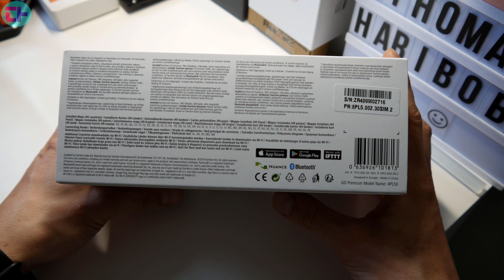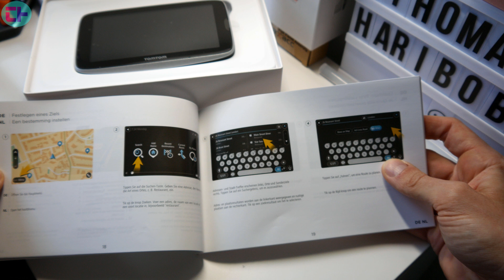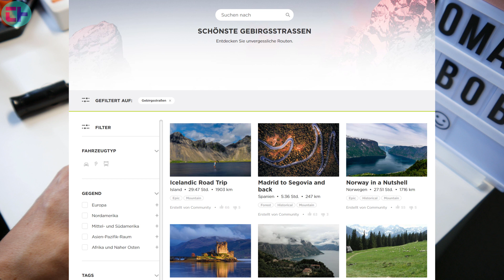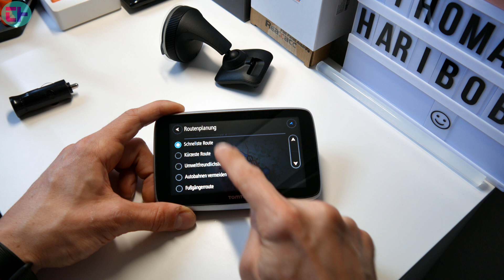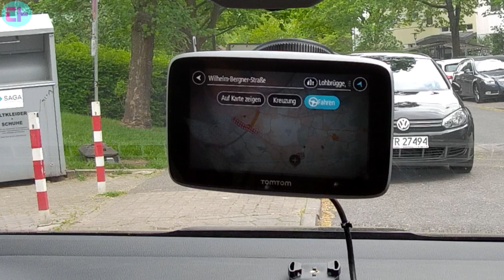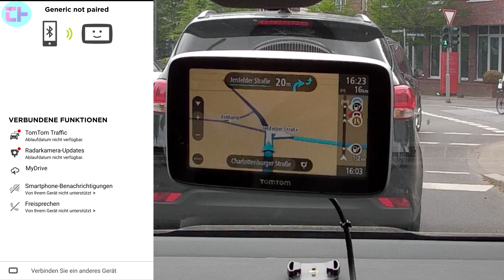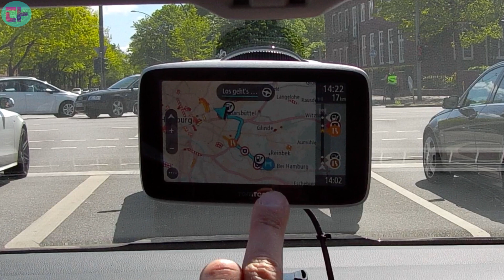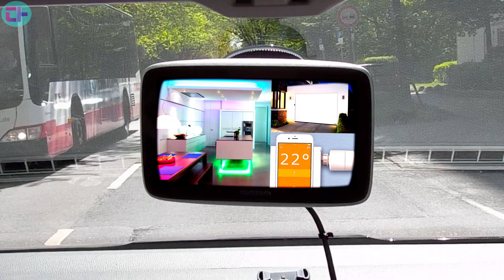TOMTOM GO PREMIUM - AUSGEPACKT, AUSPROBIERT & ERFAHRUNGSBERICHT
Moin! In diesem Video packe ich das TOMTOM GO Premium Navigationsgerät aus und richte es ein. Ich zeige euch das Gerät und dessen Zubehör. Abschließend fahre ich noch eine Runde und erzähle euch meinen Erfahrungsbericht zu dem TOMTOM GO Premium.

Ich bin begeistert von Trade Republic, Europas mobilem und provisionsfreiem Broker.
Melde Dich jetzt mit meinem persönlichen Einladungslink an und erhalte 15 €

Möchtest du Geld beim Einkaufen verdienen?
Ja? Dann ab zum Cashback mit Shoop
bekommst du die Amazon VISA-Karte
mit 40 € Startgutschrift und du bekommst beim Einkaufen noch bis zu 2% zurück.

- Updates über Wi-Fi: Sie erhalten die aktuellsten Weltkarten und Software-Updates für Ihr TomTom GO Premium über eingebautes Wi-Fi – kein Computer erforderlich
- Lebenslang TomTom Traffic: Dank der unglaublich genauen Verkehrsinformationen kann Ihr TomTom GO Premium Routen clever anhand der Verkehrssituation planen
- Lebenslang Radarkameras: Keine Bußgelder dank regelmäßigen Updates für fest installierte/mobile Radarkameras/Abschnittskontrollen. Ohne Zusatzkosten während der Lebensdauer Ihres TomTom GO Premium
- Last Mile Navigation: Zuverlässige Routenführung, im Fahrzeug und zu Fuß, direkt bis ans Ziel. TomTom GO Premium und TomTom MyDrive: erstklassige Informationen bei jedem Schritt Ihrer Reise
- IFTTT-Funktion: Synchronisieren Sie Ihren Thermostat, Ihr Garagentor sowie Beleuchtung, Musik, virtuelle Assistenten und mobile Geräte mit dem TomTom GO Premium
- TomTom MyDrive und Road Trips: Planen Sie Ihre Fahrt und Ihr nächstes Abenteuer mit TomTom Road Trips im Voraus

▬ Mein Equipment ▬▬▬▬▬▬▬▬▬▬▬▬▬
Kamera:
Panasonic G70

Smartphone:
Xiaomi Redmi Note 5

Stativ:
Rollei Reise-Stativ

Aukey Flexibles-Stativ:

Scheinwerfer/Softboxen:
ESDDI Softboxen

Xiaomi LED-Leuchten

Mikrofone:
Auna 920B

Rode Videomicro

Auf meinem Kanal findet ihr Videos zu Smartphones, Tablets, Chinagadgets, Haushaltsgeräten und vielem mehr.
Ich packe die Produkte aus, mache Erfahrungsberichte und erzähle euch ehrlich und kritisch was ich von den Produkten halte.

TOMTOM GO PREMIUM - AUSGEPACKT, AUSPROBIERT & ERFAHRUNGSBERICHT KAUFBERATUNG, TEST, DEUTSCH, REVIEW, ERFAHRUNGSBERICHT,